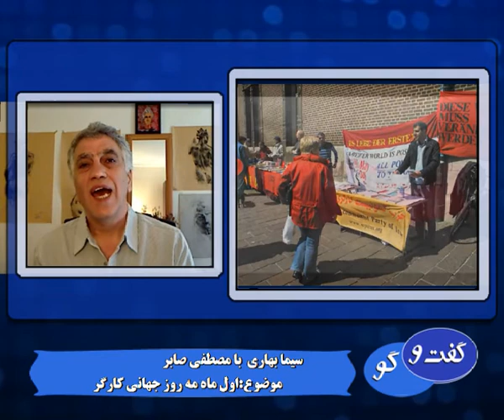"اول ماه مه روز جهانی کارگر": مصاحبه با مصطفی صابر - ۱۵ آپریل ۲۰۱۴